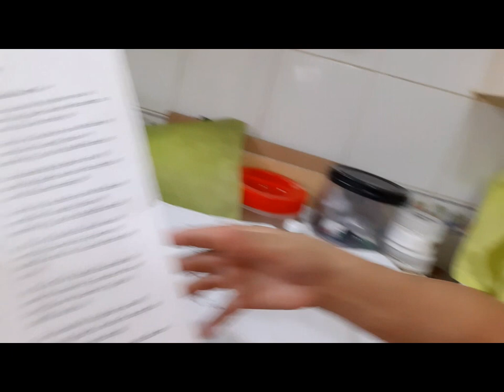Oatmeal cookies | Baking Lesson @ Lim's Residence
Learning how to bake is so much fun. I had a wonderful time.
Enjoyed much :),, :) ,,
more baking lesson on the future.